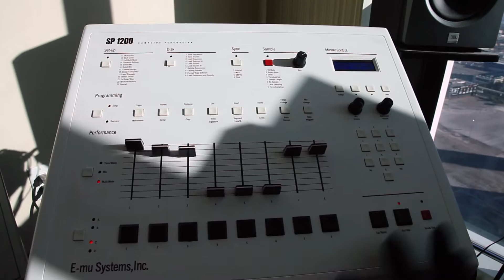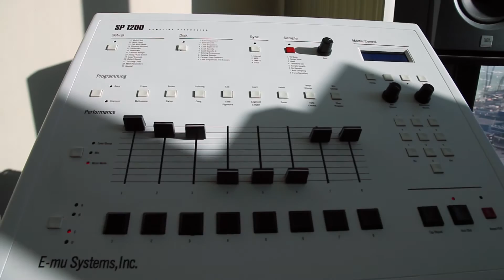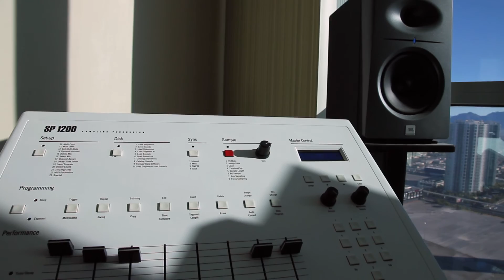SP1200/S900 #61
Bass/vox(S900)  lead sample/Drums (Sp1200)